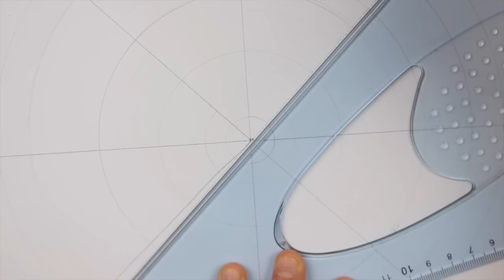😱 EPIC HUGE SUMMER MANDALA 🌺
💜 FOLLOW ME 💜

❥ Snapchat ➜  debbyarts

❥TAG ME IN YOUR DRAWING USING THE HASHTAG

MORE

LOVE YOU

DEB